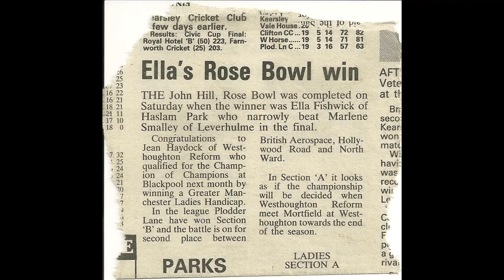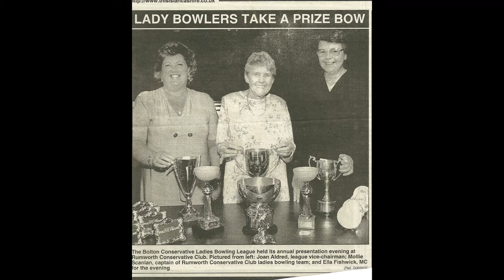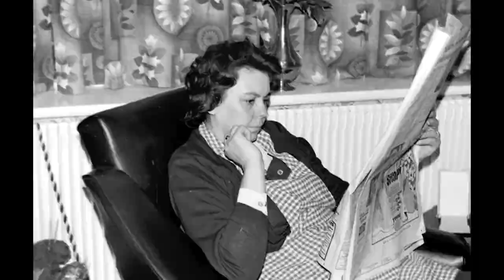Fishwick Family Photo Album, Version One.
Family Photo Album spanning many years.